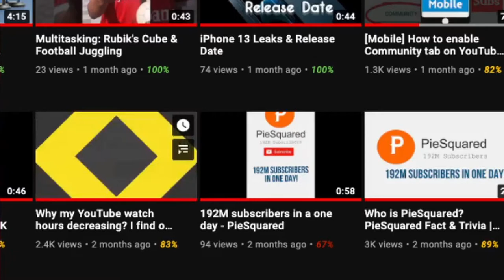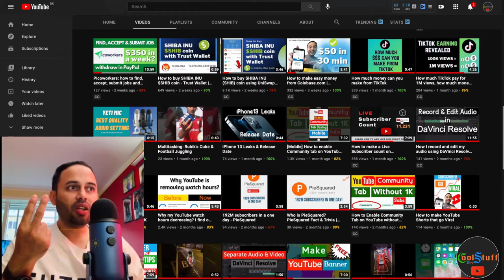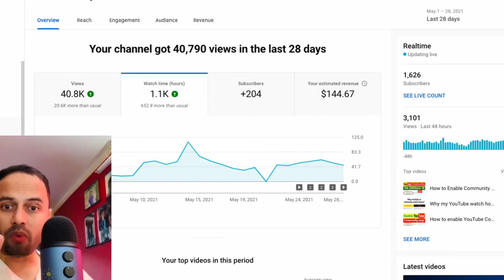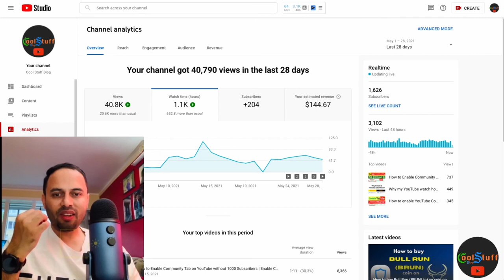3 REASONS: Why YouTube Watch Hours Decreasing | Resolve your YouTube Watch Hours Problem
If your YouTube watch hours are decreasing, or your watch hours are removing from your monetization page, I have cover the three main reason why your watch hours is removed from your youtube monetization page. No. 3 is very common and it will probably help you understand what should you do to avoid loosing youtube watch hours.